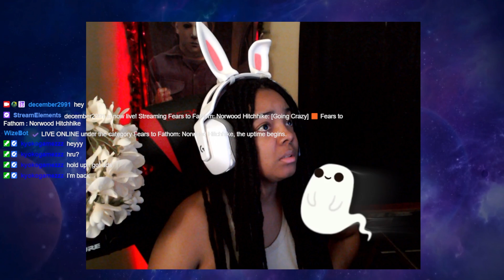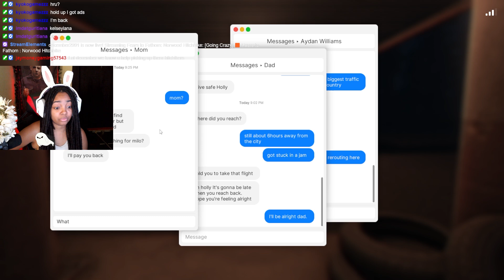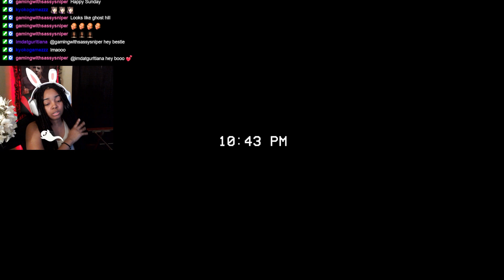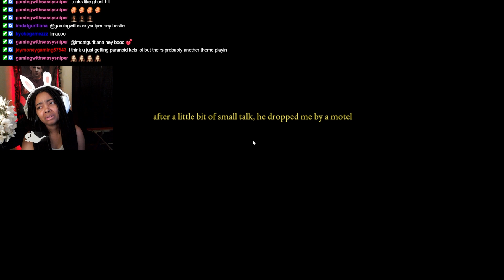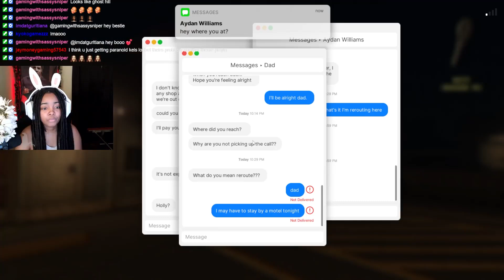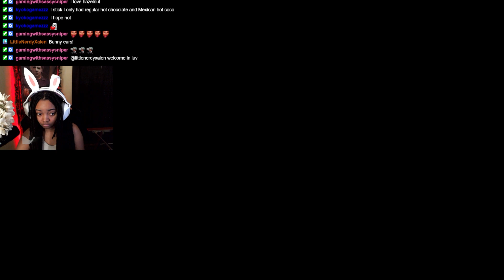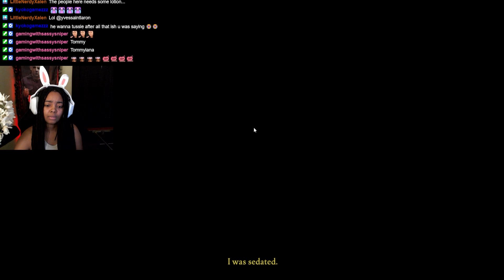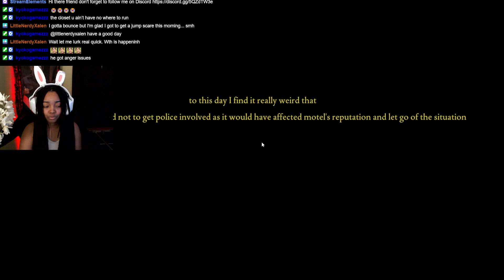Fears To Fathom: Norwood Hitchhike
Fears to Fathom - Norwood Hitchhike is a horror game and the second entry in the Fears to Fathom series developed and published by Rayll